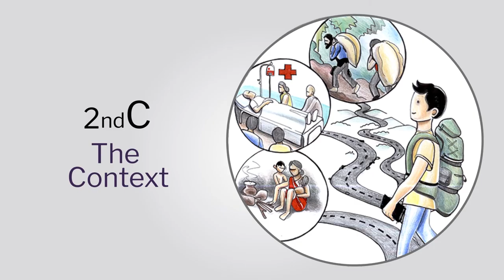Week 1-Lecture 1 : The Seven Concerns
The Seven Concerns